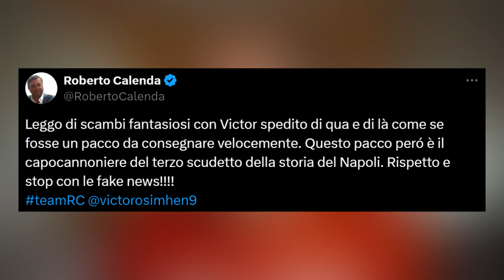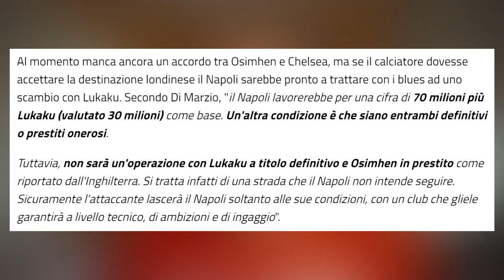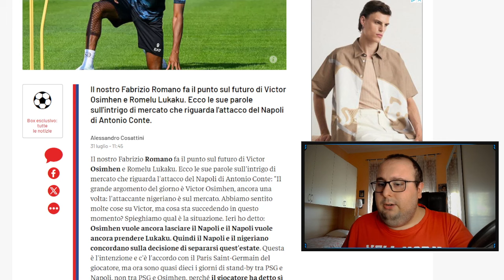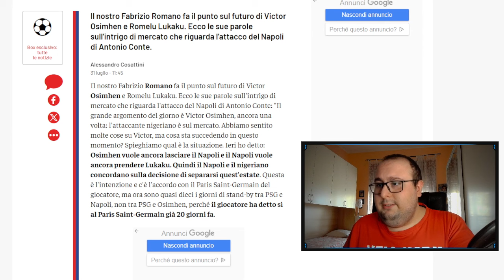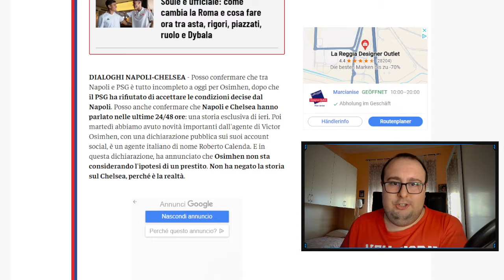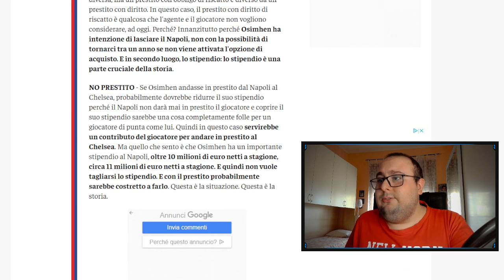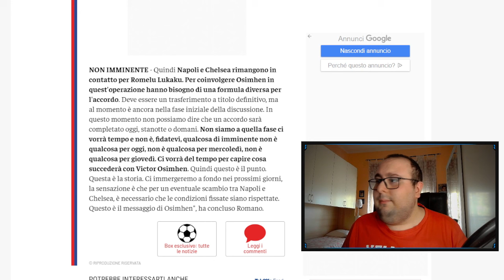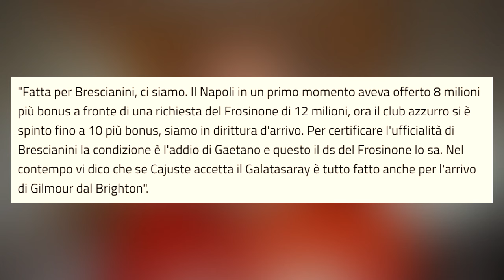VICTOR OSIMHEN: il punto di Fabrizio Romano | Calciomercato Napoli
Calciomercato Napoli | Fabrizio Romano, tramite un video caricato sul suo canale Youtube, ha rilasciato nuovi aggiornamenti sulla vicenda Victor Osimhen- In questo video andiamo ad analizzare le sue parole.